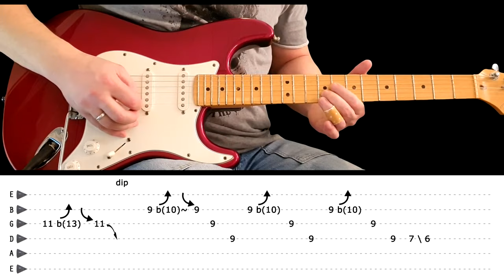I WANT TO BREAK FREE - Guitar lesson - Guitar solo (with tabs & EXTRA slow lesson) - Queen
Album: The Works

Translations:

i want to break free - aula solo de guitarra com tabs - QUEEN

i want to break free - Guitar solo lesson with tabs - QUEEN

i want to break free - lezii want to break free di chitarra solista con tabs - QUEEN

i want to break free - Gitarrensolounterricht mit Tabulatoren - QUEEN

i want to break free - cours de guitare solo avec tabs - QUEEN

i want to break free - pelajaran solo gitar dengan tab - QUEEN

i want to break free - lección de guitarra en solitario con tabs - QUEEN

i want to break free - タブ付きギターソロレッスン - QUEEN

i want to break free - टैब के साथ गिटार एकल सबक - QUEEN

i want to break free - บทเรียนเดี่ยวกีต้าร์พร้อมแท็บ - QUEEN

i want to break free - gitar solo lekcija sa tabovima - QUEEN

i want to break free - sekmeli gitar solo dersi - QUEEN

i want to break free - bài học solo guitar với tab - QUEEN